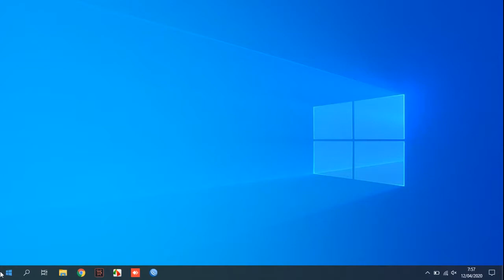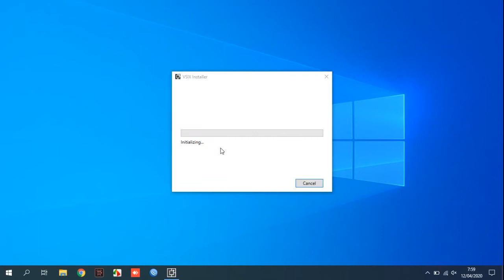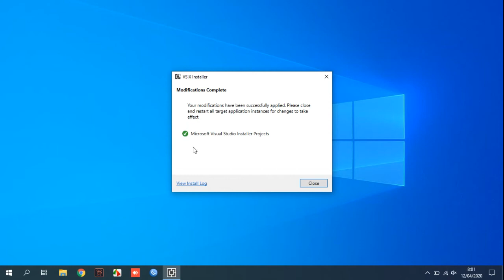How to Install Visual Studio 2019 Installer Projects Extensions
Tutorial How to Install Visual Studio 2019 Installer Projects Extensions.